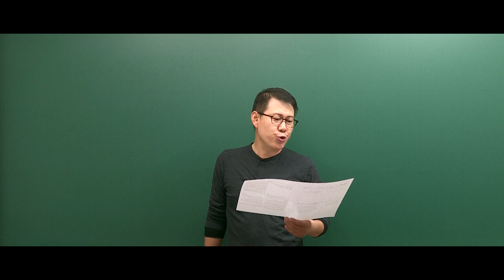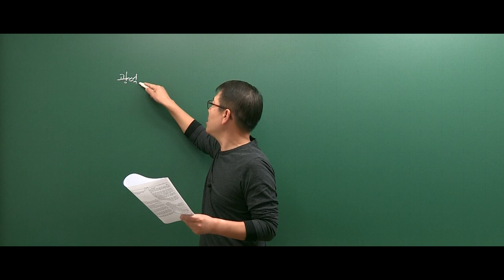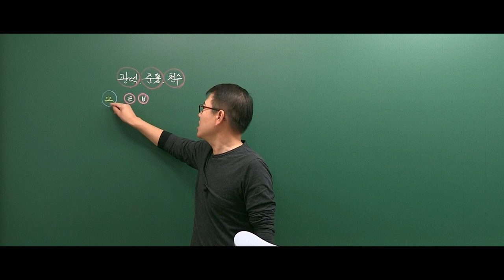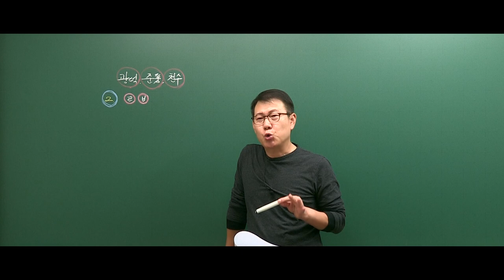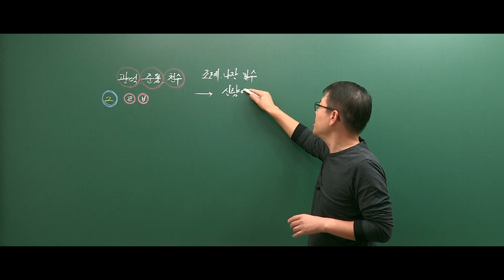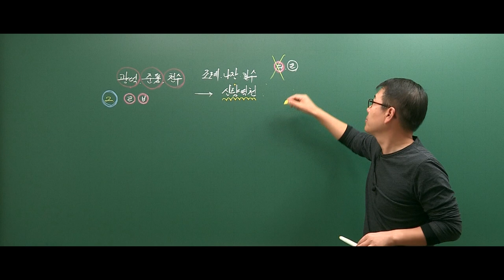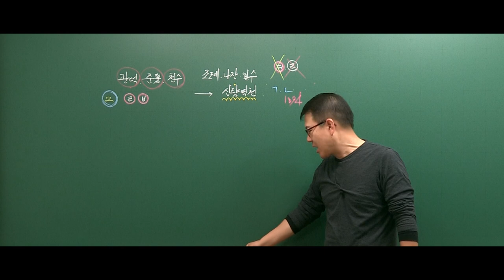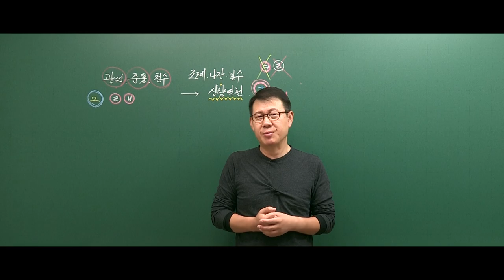[고종훈 한국사] 2022 공무원 기출 추록 - 이상한 문제들(출제오류, 출제경향 이탈)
2022 공무원 한국사 기출 추록 7강 이상한 문제들(출제오류, 출제경향 이탈)입니다.
11월 14일까지 게시 후 삭제 예정입니다.